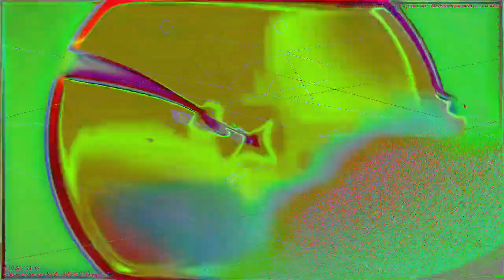[EPILEPSY WARNING] Movie 23 02 26 13h09m42s